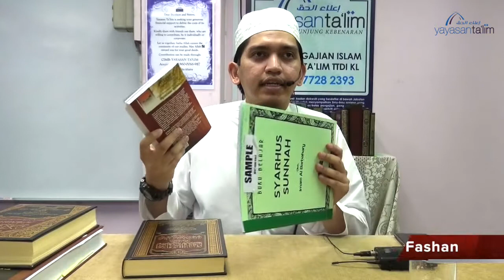Yayasan Ta'lim: Syarhus Sunnah [07-08-16]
Pengajian Aqidah kitab Syarhus Sunnah oleh Ustaz Muhammad Fashan (hafizahullaah)
Kitab: "Syarhus Sunnah" karangan Imam Al Barbahary (rahimahullaah).

Setiap Ahad minggu pertama dan ke-3 9:35 pagi - 10:40 pagi di Yayasan Ta'lim, Taman Tun Dr Ismail, KL

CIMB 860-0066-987